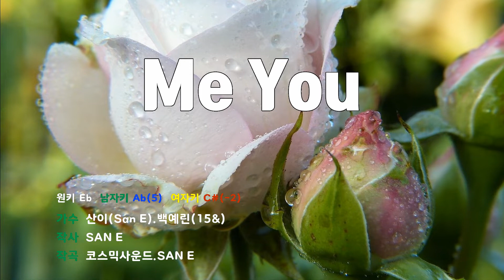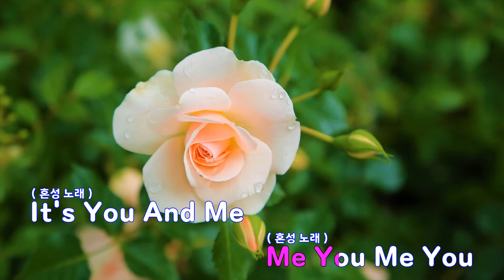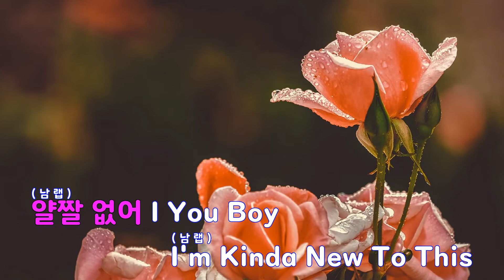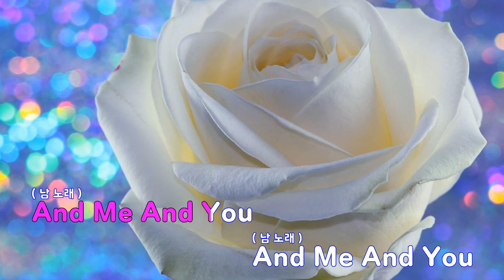[은성 반주기] Me You - 산이(San E).백예린(15&)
Me You - 산이(San E).백예린(15&)
작사 ː SAN E, 작곡 ː 코스믹사운드.SAN E